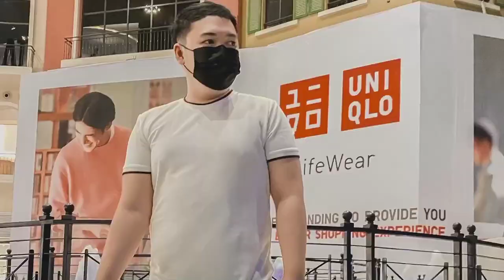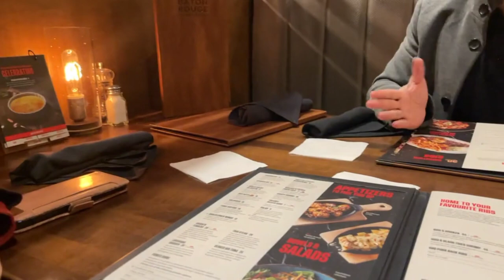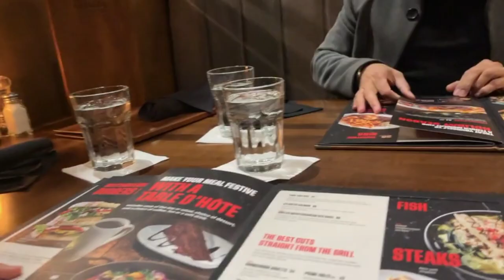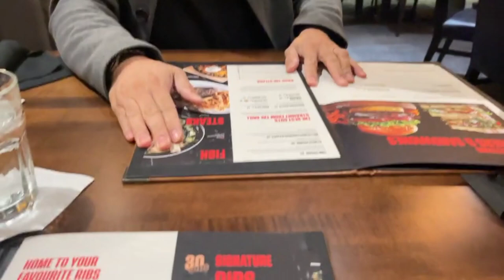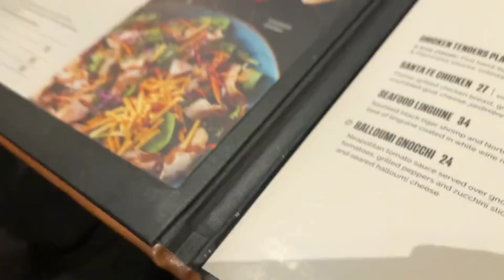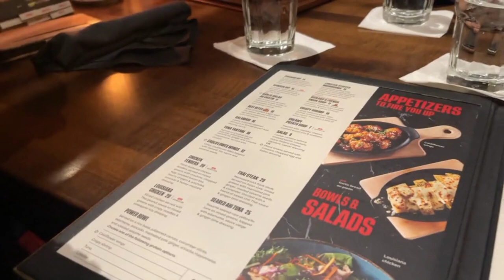SHOPPING HAUL and STEAK WINE NIGHT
Where are my compulsive shoppers viewers? I got you! Since this is my first shopping haul ever, I would appreciate any feedback on the vlog. Additionally, I highlighted Cathy Lerias and Kuya Ramel's steak and wine night to this video also! I hope you’ll enjoy watching!

Please share your ideas in the comments section below and let me know what kinds of videos you'd want to see more of.

Thank you so much for taking the time to watch this video!